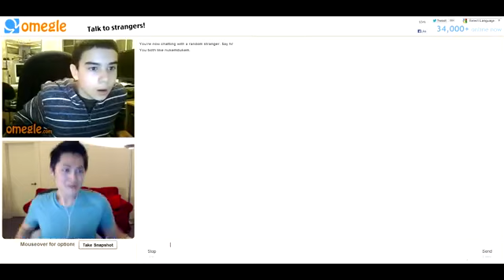Video Chat With Nukemdukem Part 2 On Omegle Saturday Sept 21 @ 12 Pm Pst